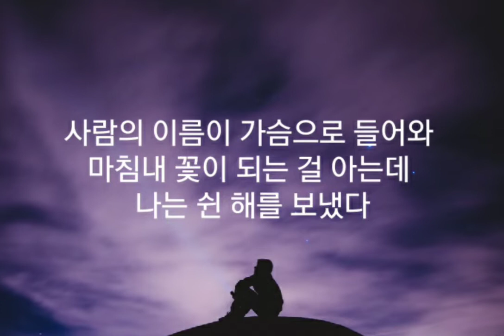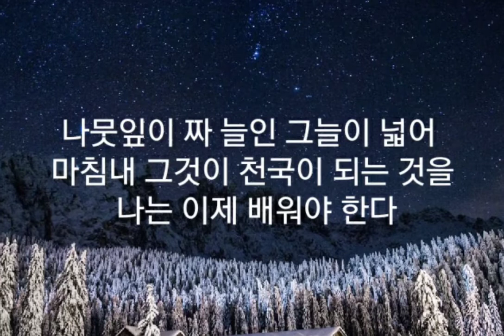시와 음악이 흐르는 공간. 시-"나는 별까지는 가야한다"(이 기철) 음악-Schubert, Arpeggione S. D821 2021년 11월 29일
Cello 연주- Rostropovich